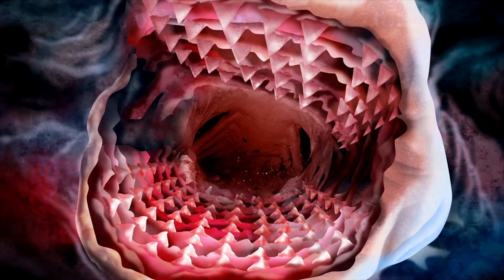Oggy und die Kakerlaken 🧙‍♀🎃 Die Hexe 🎃🧙‍♀ Volledige aflevering in HD